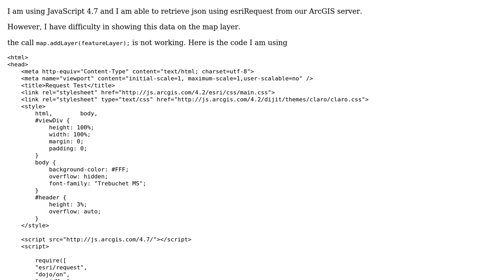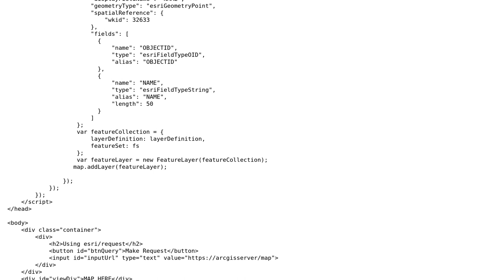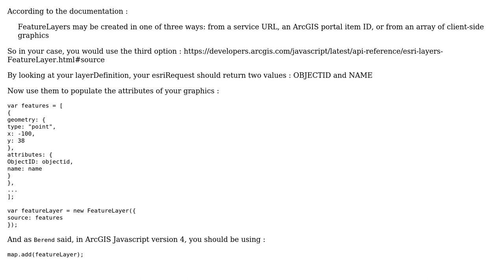GIS: esriRequest json response to feature layer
With thanks & praise to God, and with thanks to the many people who have made this project possible! | Content (except music & images) licensed under CC BY-SA | Music | Images & others | With thanks to user Thomas user LMokrane user Ian Turton and the Stack Exchange Network Trademarks are property of their respective owners. You are responsible for your own actions.